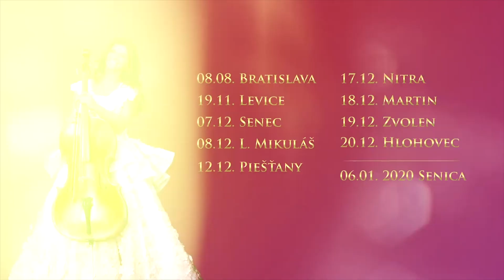🔥 Cigánski Diabli na Bratislavskom hrade 🎻🔥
Srdečne vás pozývame už 8.8.2019 na náš koncert na Bratislavskom hrade, spojený s krstom nového CD.

⭐Hosťom večera a krstným otcom albumu bude vynikajúci slovenský umelec, pán MILAN LASICA.